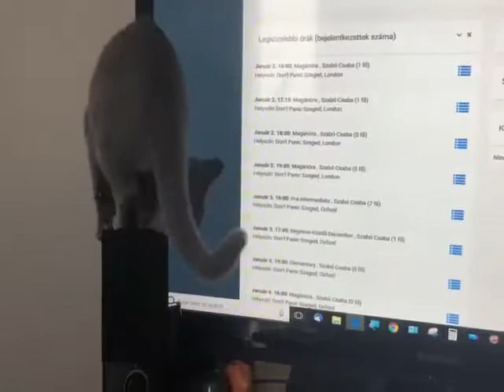Play with a cute cat with bracelets